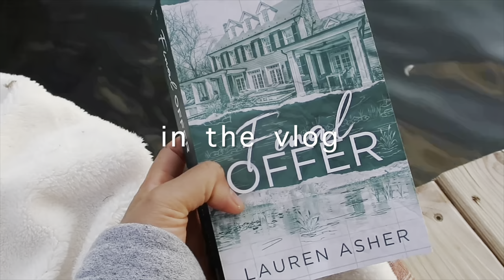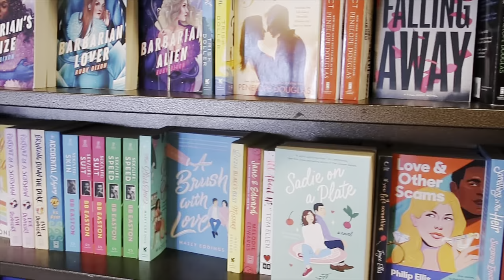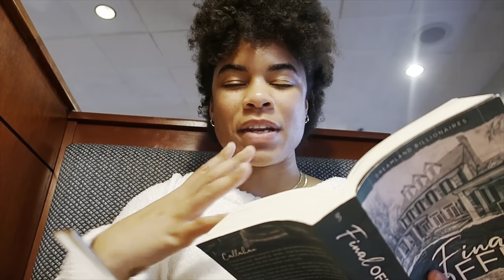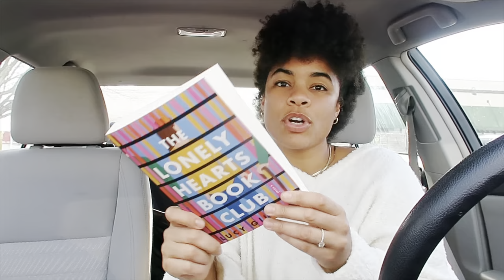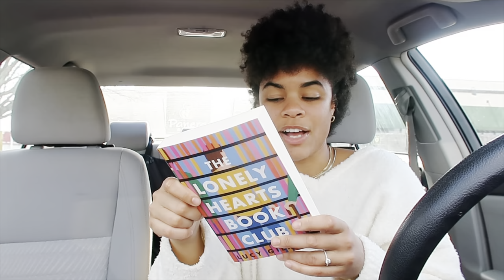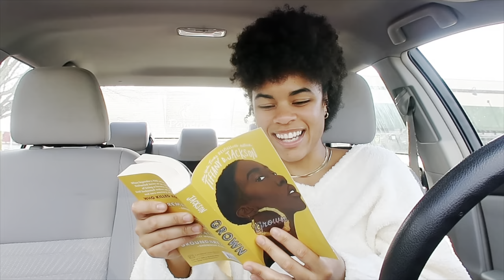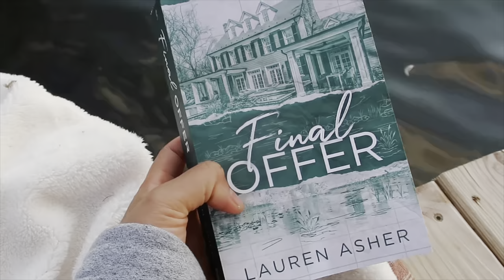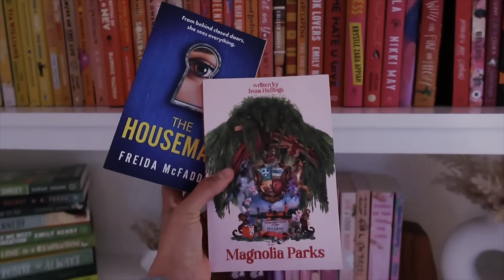a video to watch when you need comfort 🫶🏽